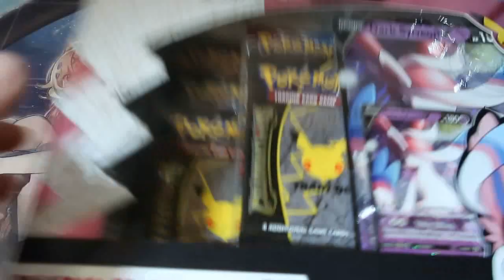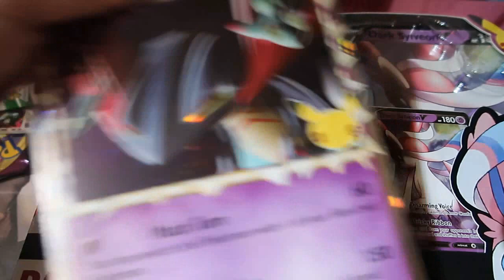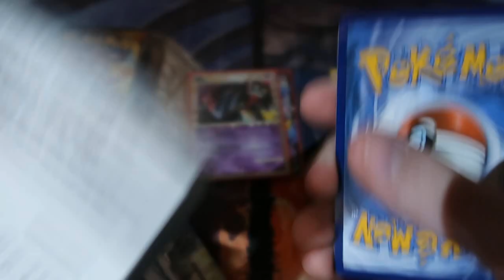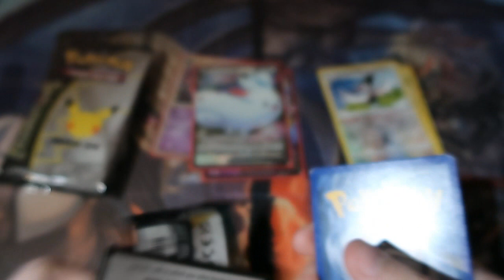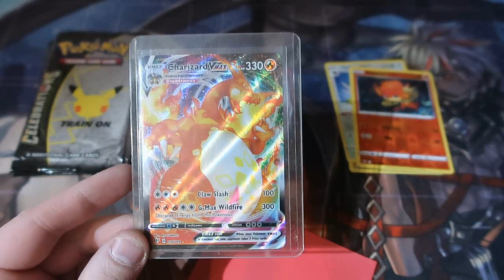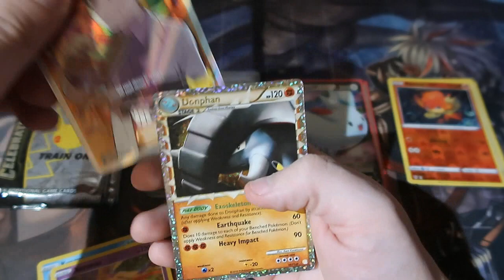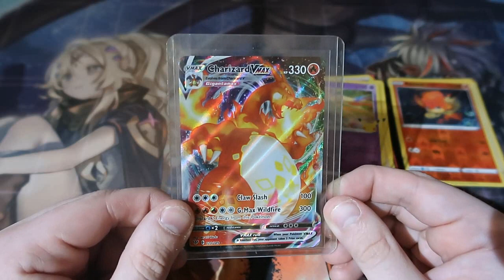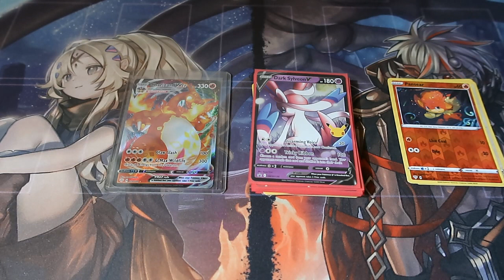Pokémon Pack Opening Celebration Bundle Error Pack OMFG AAAAaaaaaa